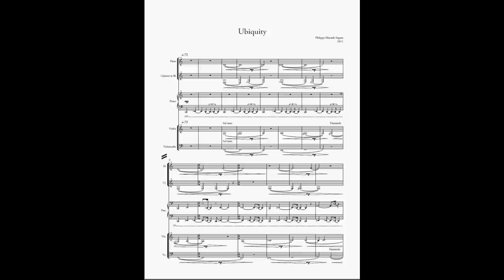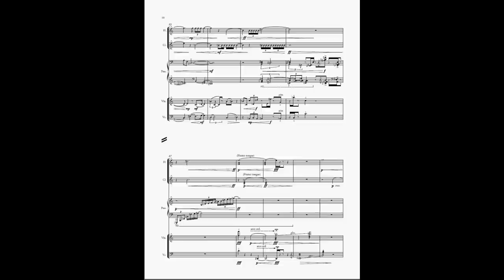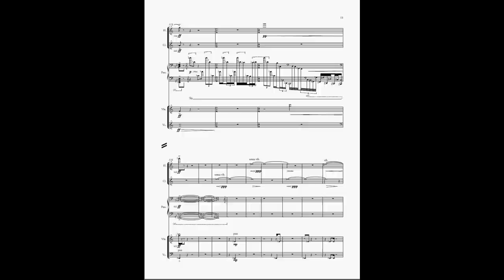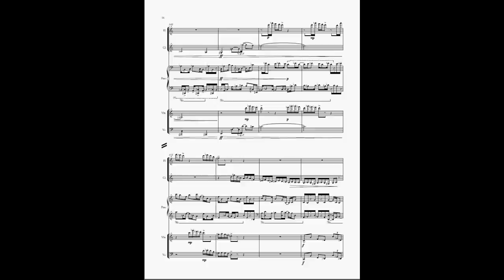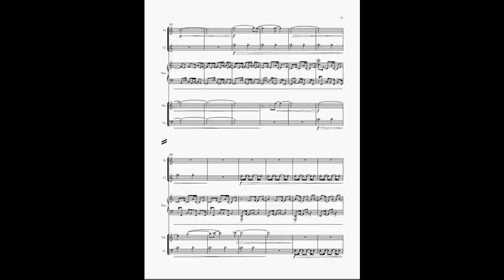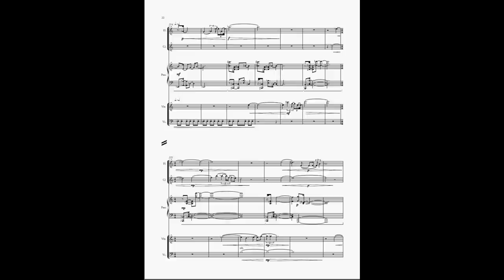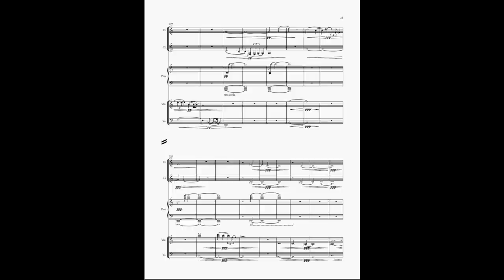Philippe Macnab-Seguin - Ubiquity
Programme notes:

Ubiquity, from its very opening gesture onwards, explores two fundamental elements which affect everything in this piece from its melody, rhythm, harmonic progression and formal design, down to smaller details such as timbre and dynamics.
The first of these elements is that of layering two distinct musical continuities on top of each other, most notably between the piano and the rest of the instruments. This is most evident in regards to texture; however, the harmony and form is affected by this layering element as well. For a major portion of the work the piano plays a sped up version of the entire harmonic design, until it restarts and syncs up with the rest of the instruments, creating clear formal boundaries around the middle section of the piece.
The second, more important element in this piece is the concept of expansions and contractions. The opening piano ostinato clearly shows this within a rhythmic, melodic, and even dynamic framework, but this element delves much deeper than initially apparent by being the root cause of the piece's entire formal design. Everything expands or contracts, from individual motifs to sections, to the entire work as a whole.
 The ubiquitous quality of this element may in fact be more important than the element itself. Often, underlying principles guide sociological, biological, and physical behaviours both on macro and micro levels equally. Ubiquity is the application of this concept to music, in an attempt to create a work demonstrating as much cohesiveness and clarity of form as possible.
Philippe Macnab-Seguin